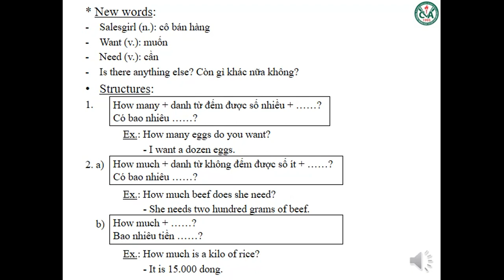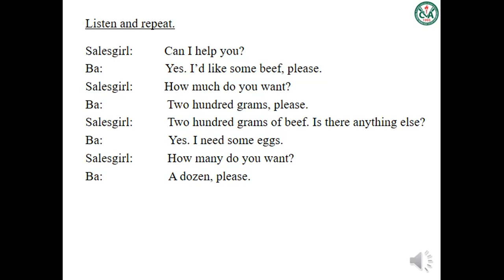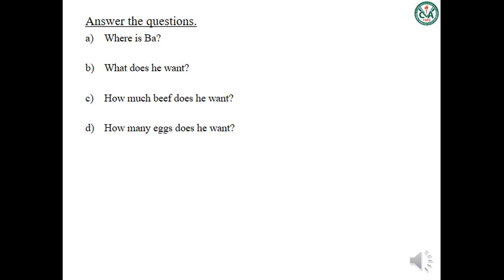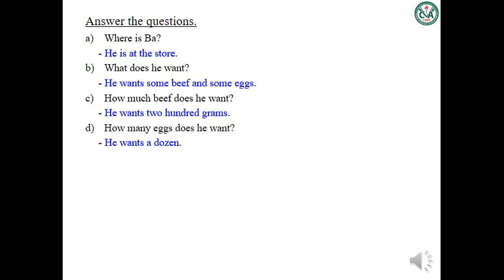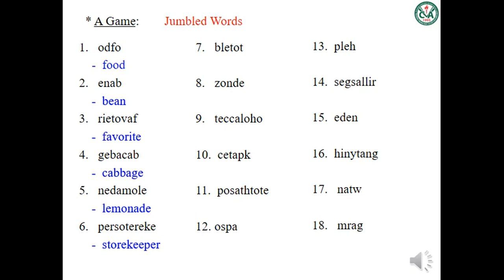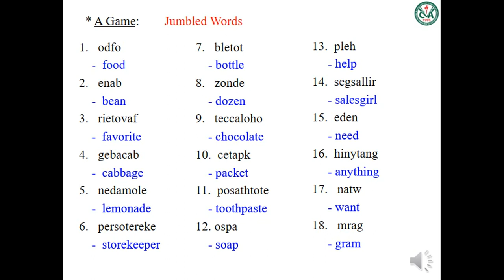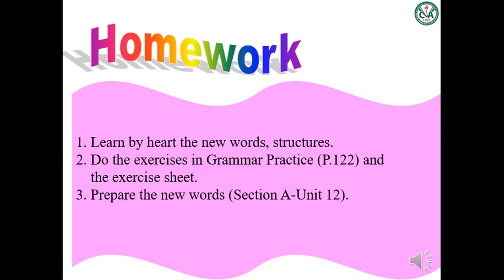TIẾNG ANH 6 (Tuần 5 / HK2) - Unit 11: A2